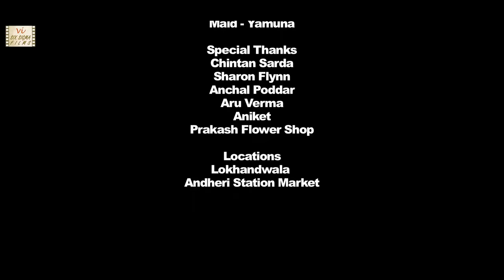Award Winning Hindi Short Film | The Blue Helmet | 1 Million+ Views | Six Sigma Films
"Ranked Among Best Short Films Of 2020"- Mira, mid fifties lives alone in an apartment in the city of Mumbai, India. She wears the blue helmet every day everywhere, much to the amusement of the people. Is Meera senile or just over the edge? This award winning Hindi short movie with a big message features Hira Mehta and is directed by Mohanjeet Kalsi.
ALSO WATCH: "Mere Dadu ", heart-warming story of a grandfather, which will make you remember your grand parents

This film has toured 30 festivals and awarded at A Rebel Minded Festival, Brooklyn (NY), Las Vegas Global Film Convention, Los Angeles Cinefest, Acharya Tulsi Short Film Festival, Bikaner etc.